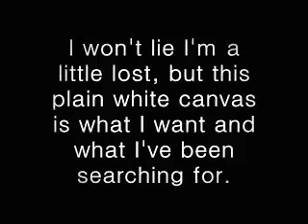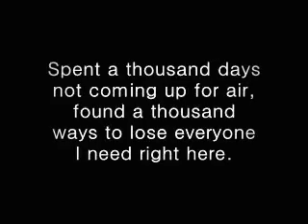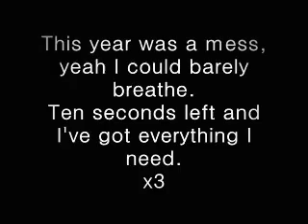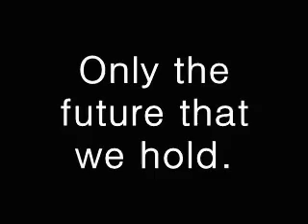Verses - Ten Seconds Left (Lyrics)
Verses - Ten Seconds Left.
Lyrics from the new EP 'Come To Life'. Free with issue 167 of Rocksound Magazine.